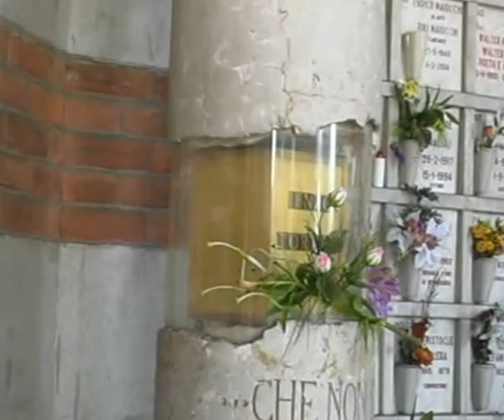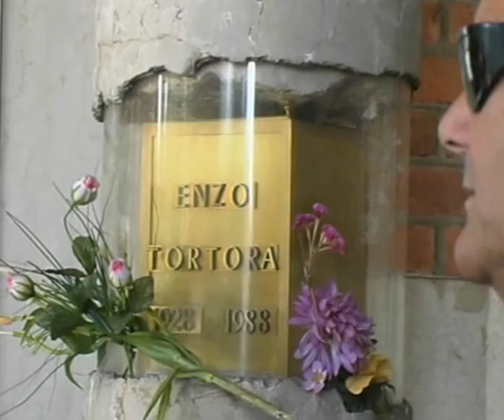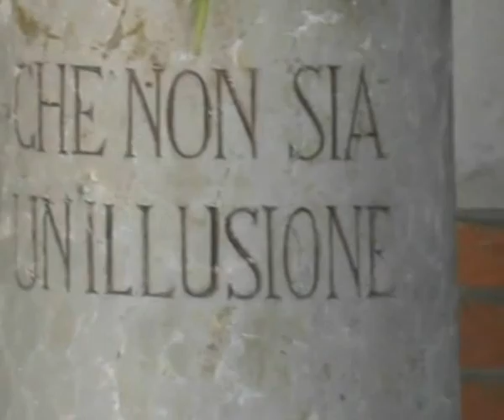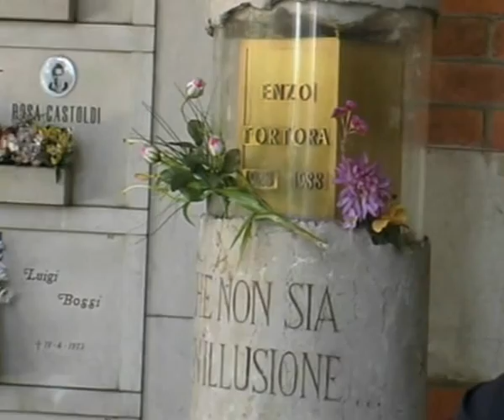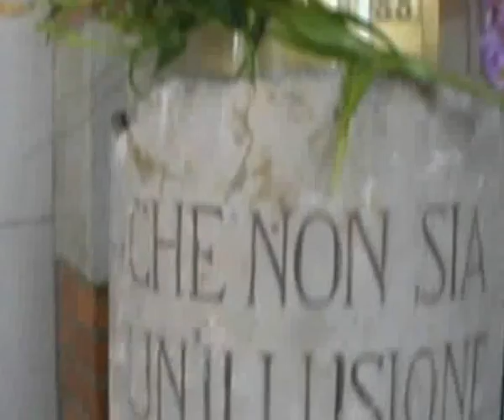visita alla tomba di Enzo Tortora 15 luglio 2004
Enzo Tortora nato a Genova il 30 novembre 1928 -- muore a Milano il 18 maggio 1988